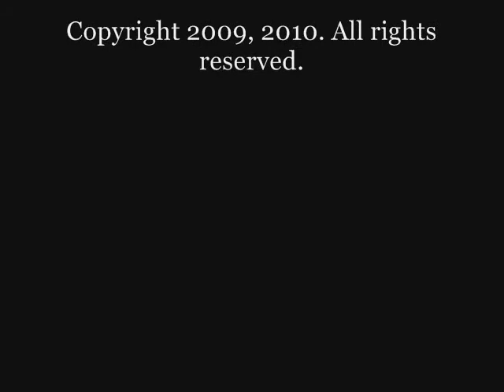The Combine Church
Level created with Valve's Hammer Editor and Half-Life 2: Episode One engine. Level design by Erick Reyes. DigiPen Institute of Technology.

When I designed this level, I focused on specific characteristics of what I imagine in a Combine Church.

-A combination of Old World Cathedral & Sci-Fi. High ceilings and close walls: Providing a high ceiling and close quarters gives the idea of entering a building focused on the sky/heaven/higher beings.

-Dim illumination / Scattered illumination / Dark spots & long shadows: Old World Cathedrals and churches tend to be dark, with scattered or dim lights. This seems to give the visitors a sense of respect and even dread.

-Veneration of images on the walls: The images on the walls of old world churches serve as constant reminders of superior beings.

-Advisors seen as God or saints: In Half-Life, it seems that the Advisors serve as the master race of the Combine. As such, they'll want to be obeyed and followed by the lesser races, meaning they portray God, gods, or a greater celestial being.

-A strong military presence: The Combine is brutal, and ever-ready to quench any rebellious acts. A strong military presence is meant to guarantee that any humans will think twice before disrespecting the Combine Church.

-An area for "priviledged humans": Any humans that fall into the "priviledged" class by serving the Combine government on Earth under Wallace Breen would be allowed to worship in a special area, separated from the commoners.

-Cells & torture area: Any and all dissidents, as well as sacrifices to the Advisors, will be held in a special area under the church. This area will be composed of cells and a special torture area. This area will provide video feedback to the rest of the church of each torture and sacrifice done in the name of the Combine.

With these characteristics in mind, I designed the church in three levels. The upper level is the "priviledged humans" area, with their own screens, comfortable seating and a view of the attending commoners. The floor level is for the commoners, with simple seating and a big screen where to worship the Advisors. The basement level is the cells and torture area, where all the dirty work is done.